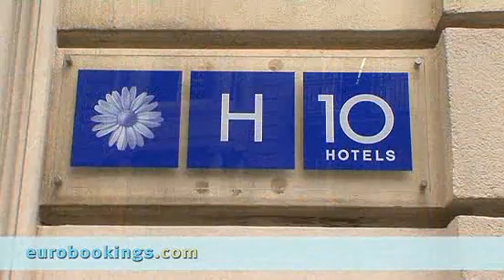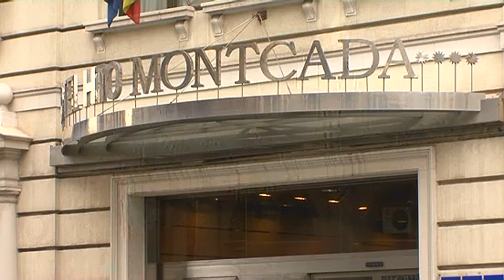Barcelona, Spain: H10 Montcada Hotel